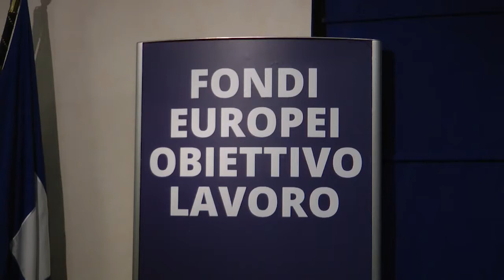Fondi UE, stanziati 17 milioni per i liberi professionisti